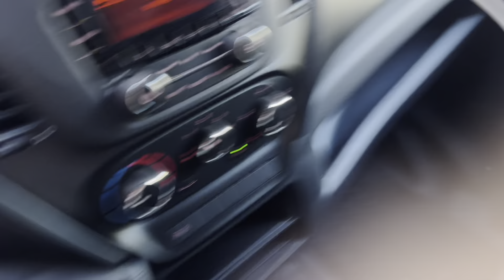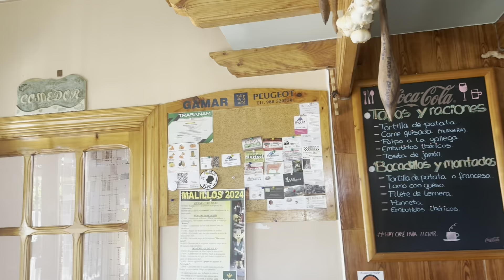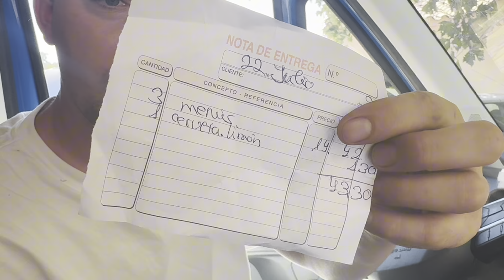DONDE COMER un BUEN MENÚ DEL DÍA. Restaurante de PUEBLO en SAYAGO 🤤 🥗